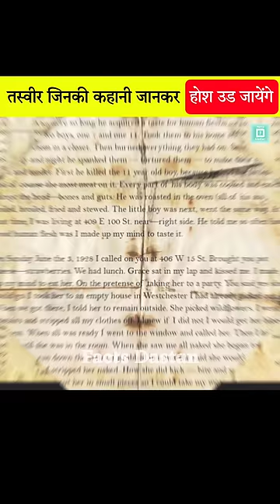तस्वीर की कहानी जानकर होश उड़ जाएंगे 😨 Normal Pictures With Creepy Backstories🤯 Pt-1 |Facts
In this video - It has been said that some pictures are normal but the stories behind them are very creepy.
People's senses fly away, knowing the story behind such a normal-looking picture.
Some such normal-looking photos and their stories have been told in detail in this video.